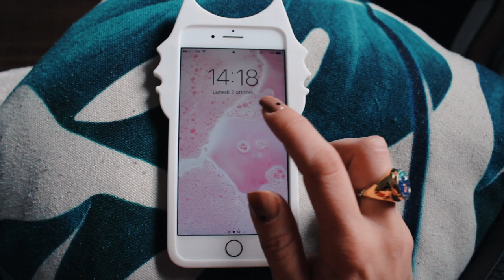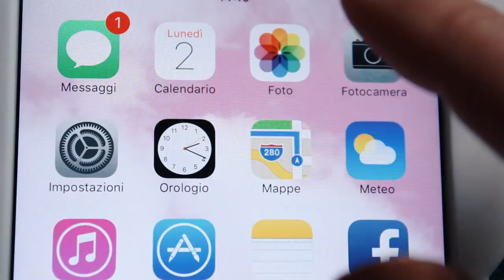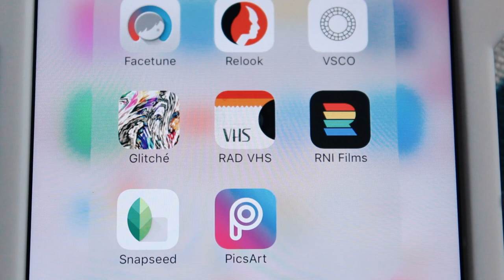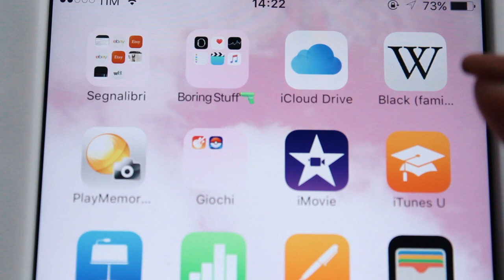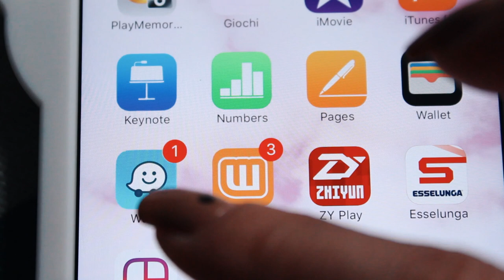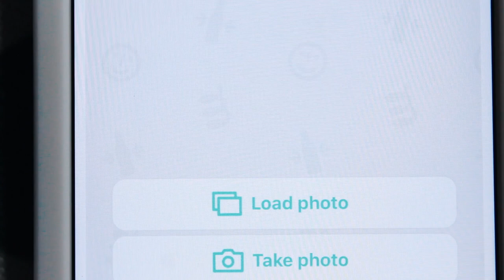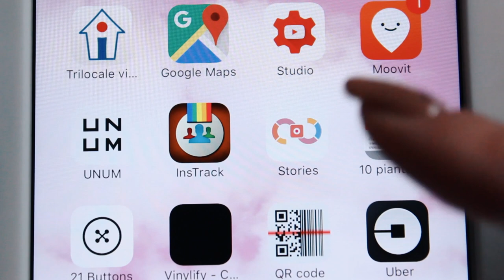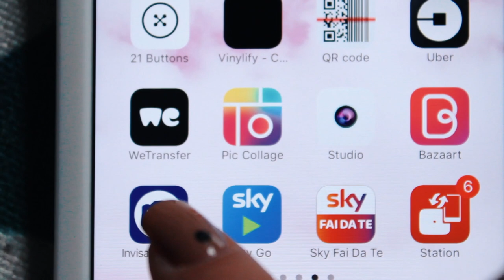SPIO LA GENTE??! - Cosa c'è nel mio iPhone?!?! What's on my iPhone 7 PLUS Rose Gold ?!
What's on my iPhone 7 PLUS Rose Gold ?!

Sorridete, SEMPRE!